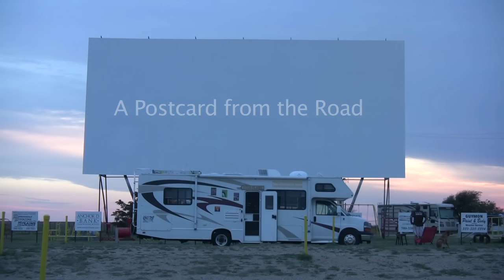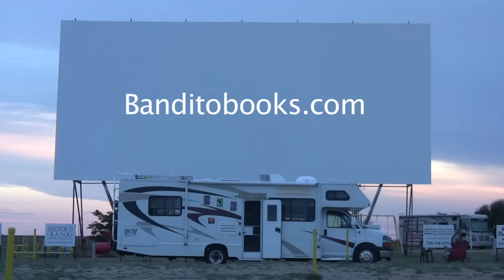A Postcard From The Canyon